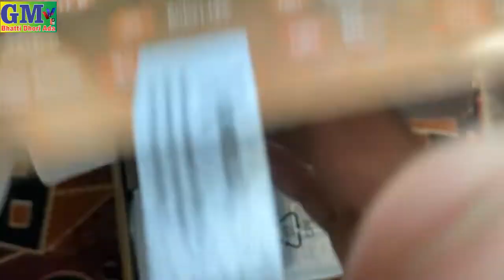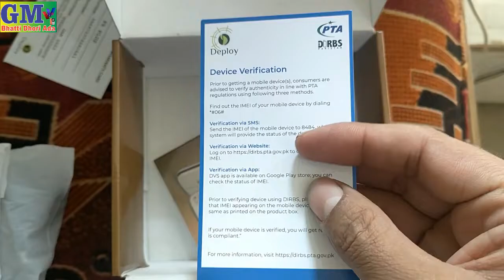X F 6 PLUS Mobile Unboxing 3000 Mah Battery